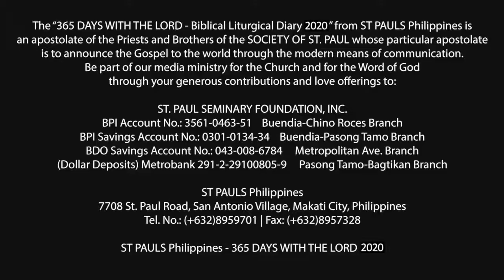365 DWTL | Memorial of St. Bernard, abbot and Doctor of the Church | August 20, 2020